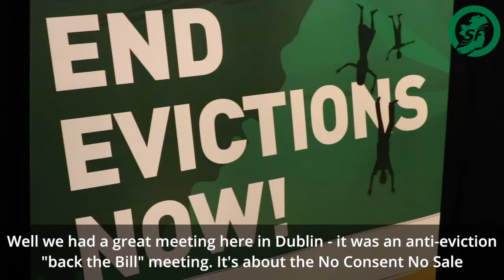Lynn Boylan and Pearse Doherty speaking at an Anti Evictions and Vultures public meeting in Dublin